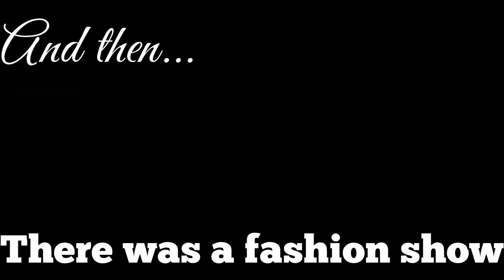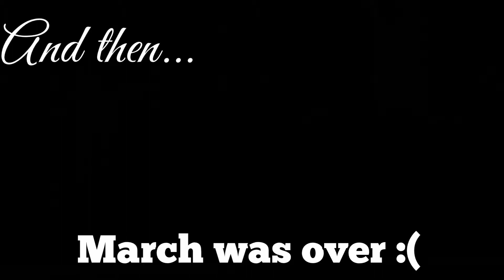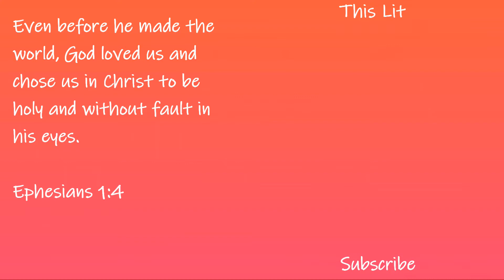The Year So Far & A Mental Health Update March Vlog 2019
1/4 of the year is officially over! How are your goals? March has definitely been an interesting month. I still have a lot planned for 2019 but this year is flying by!

Cons so far:
1. I have not been studying ASL.
2. I have not been writing daily.
3. I've been feeling unmotivated.

Pros so far:
1. I've read 3 books this year!
2. I've kept up with my am/pm skin-care routine!
3. I'm genuinely happy!

About my channel:
My name is Jazz and I'm a vlogging gamer, where I rant, rave, and game in videos and live streams every single week! I post vlogs, unboxings, and let's plays.
Schedule:
♥NEW VIDEOS: Every Week!
♥LIVE STREAMS: Mondays & Fridays
Please:
♥Say HEYOOO!